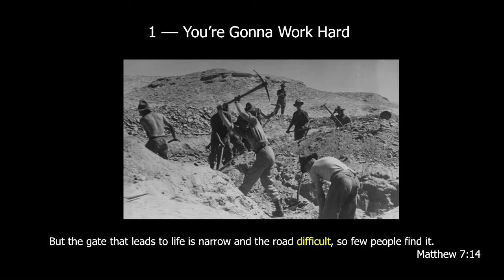Crush: Luke 22:14-30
Reaching the Unseen